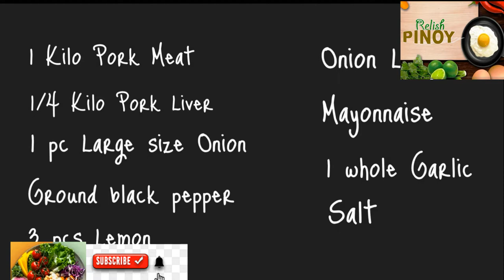PORK DINAKDAKAN | THE BEST APPETIZER | PULUTAN | ULAM | Relish Pinoy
DINAKDAKAN | THE BEST APPETIZER | PULUTAN | RELISH PINOY
Dinakdakan is originated from the Ilocos region. It is their version of the Pampango’s sisig. It is made from pig’s head (maskara) with some intestines which are boiled, then grilled or fried, seasoned, and mixed with star of this dish: the boiled and mashed pig’s brain. The preparation is somewhat similar to kinilaw, but this one is grilled or fried with the pig’s brain added.

Watch the entire video to learn how to cook the best dinakdakan.  Enjoy!